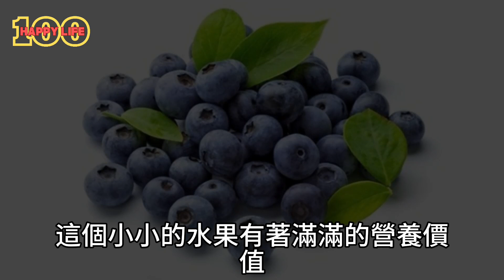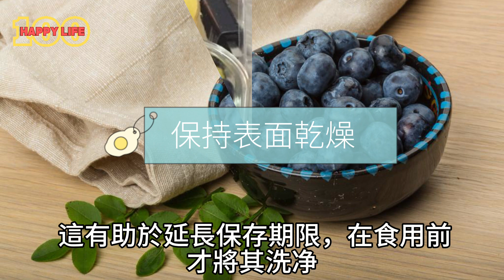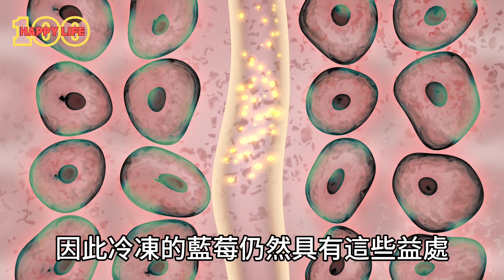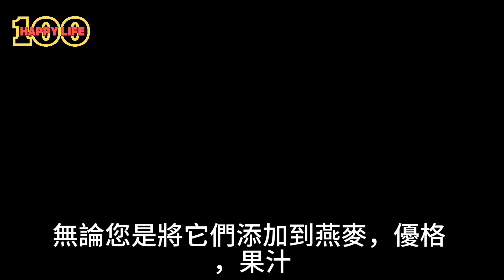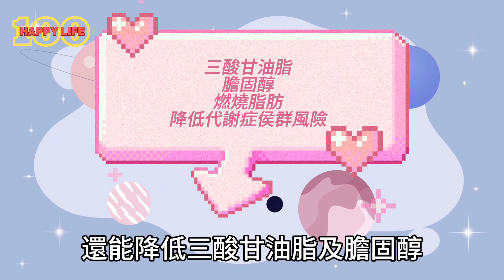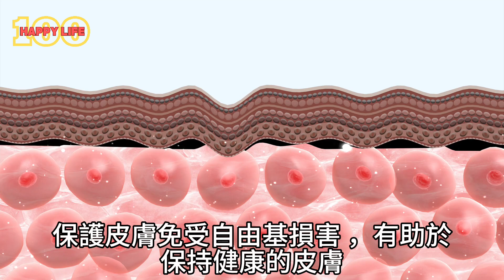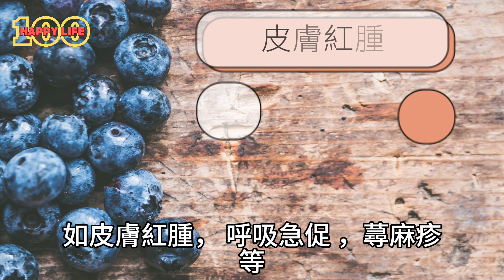藍莓：健康減重的不可或缺之友, 藍莓，一直被隱瞞的抗氧化劑之王？藍莓的神奇力量，改善記憶力和提高大腦功能？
在我們的最新影片中，我們將帶您深入探討一個廣受喜愛的水果：藍莓。我們將揭示藍莓的營養價值、如何挑選和保存它們，以及它們可能對您的健康帶來的好處。藍莓是不僅美味，而且健康的食物，它們包含大量抗氧化劑，有助於降低慢性疾病的風險。此外，藍莓還對心臟健康、認知功能和皮膚健康有著驚人的益處。
在「樂活人生100」頻道，我們將帶您了解這個小小水果的巨大潛力，讓您更好地了解藍莓如何成為健康生活的一部分。不要錯過這個引人入勝的主題，立即點擊觀看我們的最新影片，並開始享受藍莓的美味和益處！